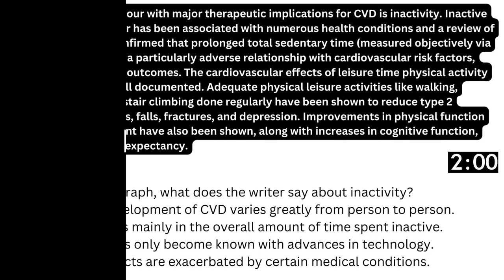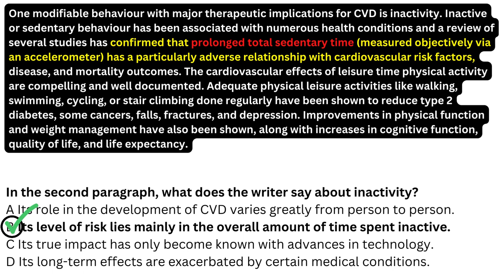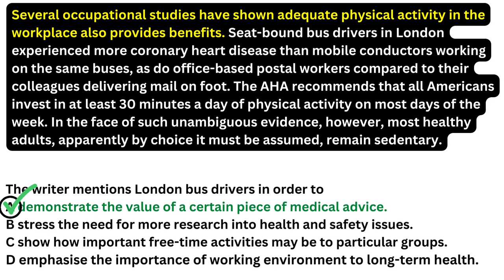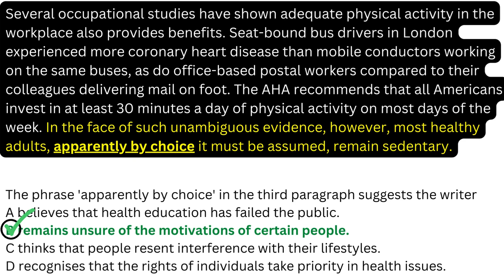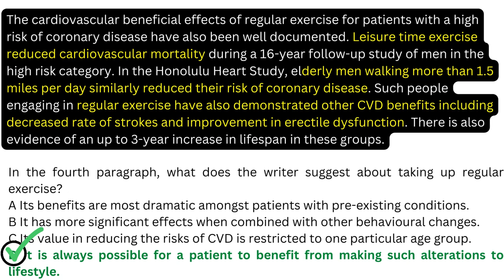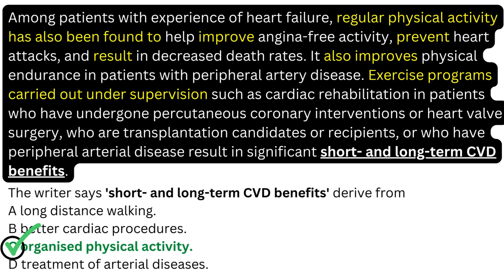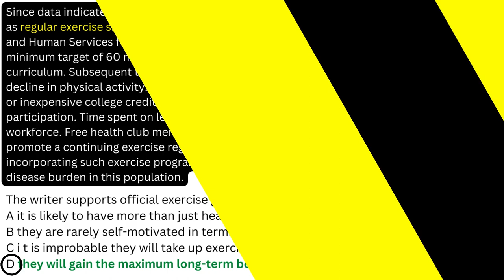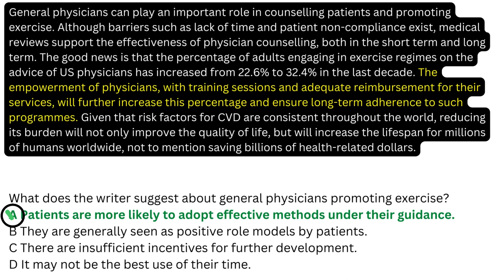reading part C practice video oet online classroom Cardiovascular benefits of exercise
this video will help nurses and doctor to practice oet reading part
C. Oet reading part C is the most difficult section in the reading subtest and getting good scores in reading PART C is extremely important.